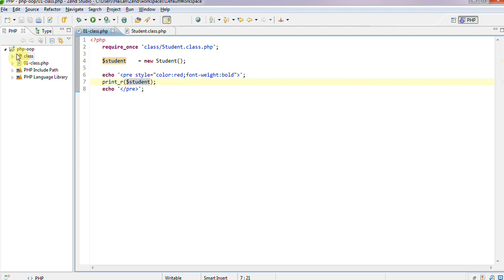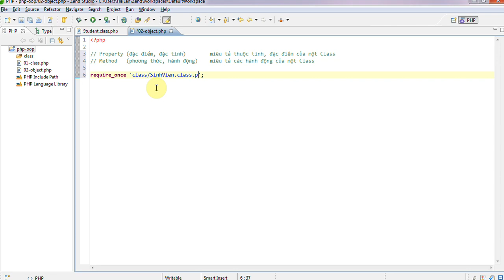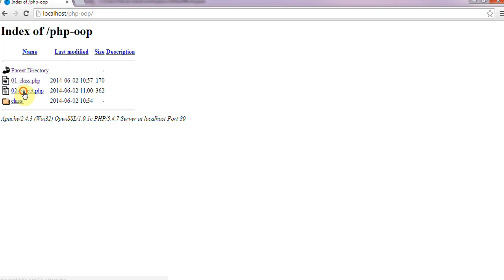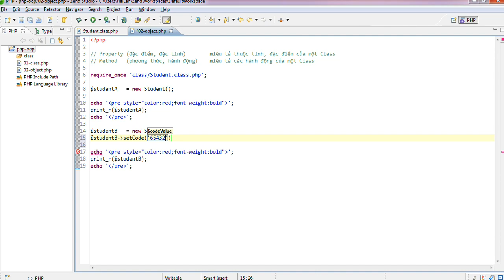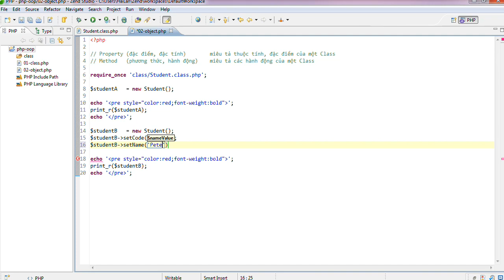Lập trình hướng đối tượng - 22 Lập trình hướng đối tượng căn bản - Property - Method